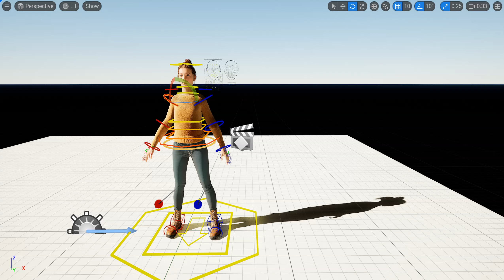knb227 motion capture data clean